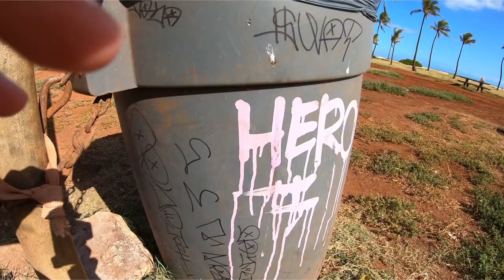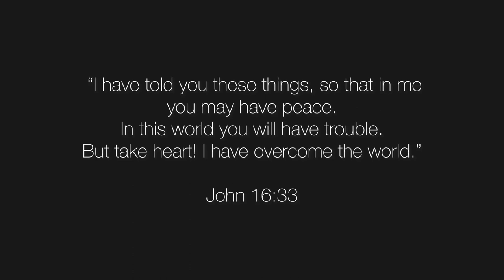Living in Hawaii Vlog pt. 2